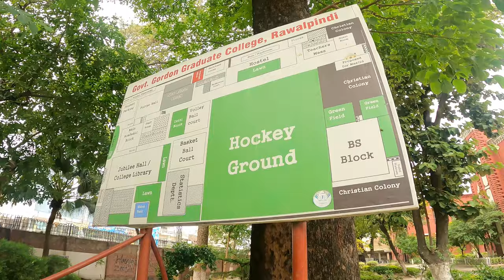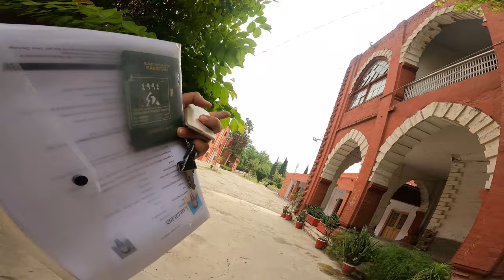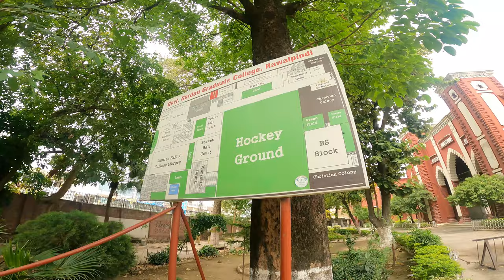Gordon College Rawalpindi || Founded 1893 || Dilchasb Batain || Faqeer Vlogs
Govt Gordon Graduate College Rawalpindi Founded 1893

gordon college rawalpindi fee structure